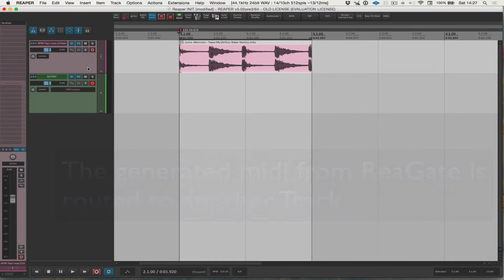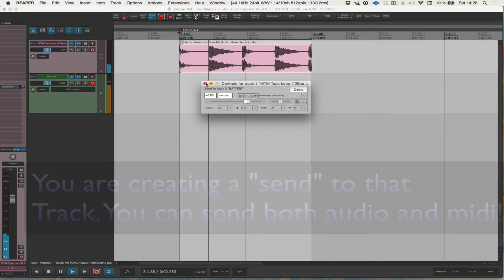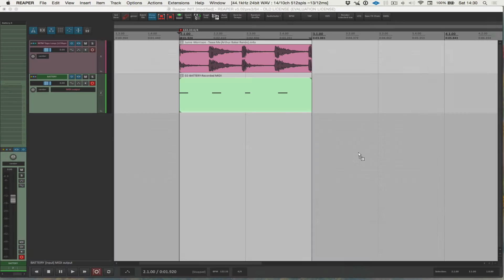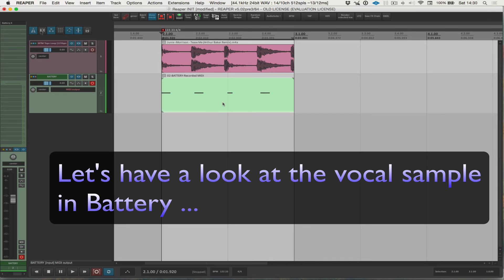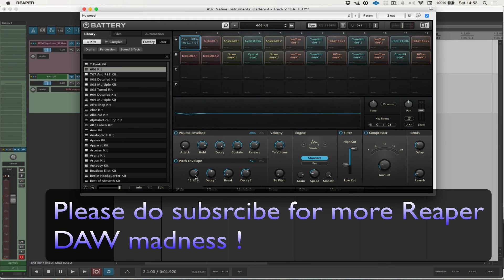Reaper Trick: Creative use of ReaGate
Enable midi note generation in ReaGate, to have it midi notes send out, each time the Gate opens.
In this example, the midi triggers a vocal sample in Battery 4, on pad 1, which is assigned to C1 (note number 36)